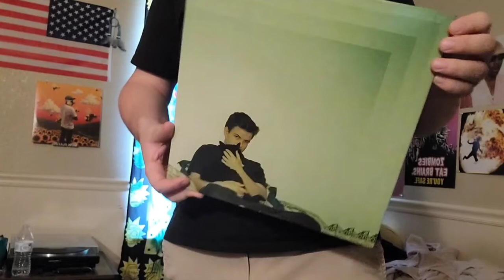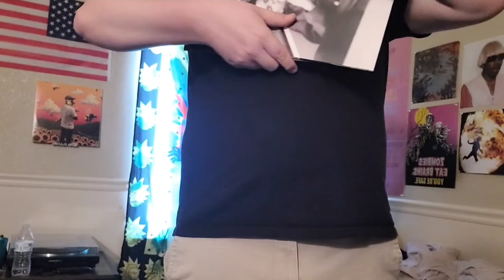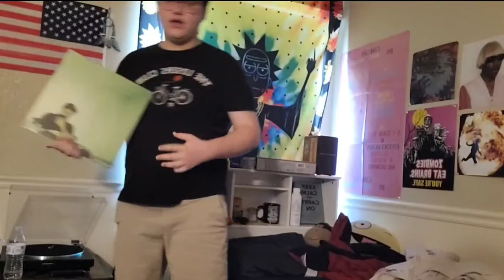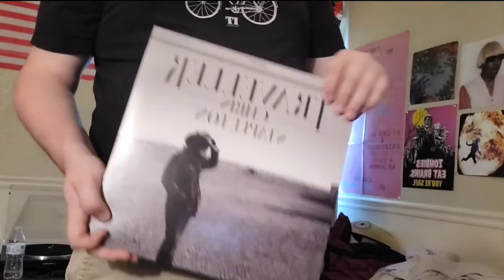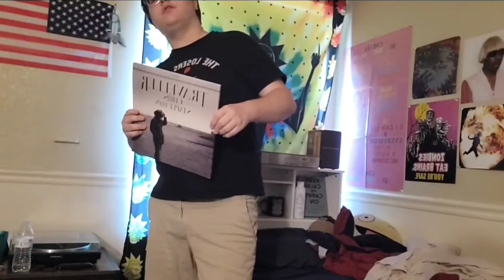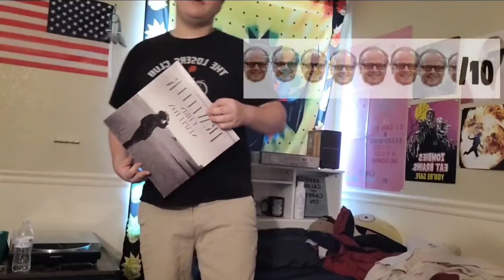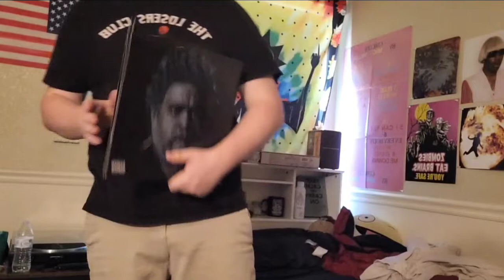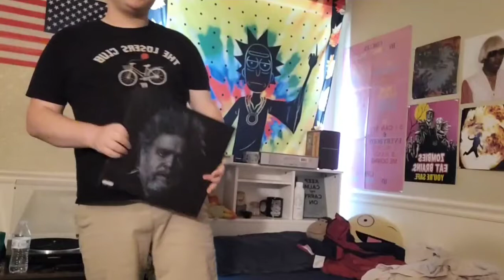vinyl update 6 (Rex orange county and more)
I'll see you guys in June, so give me recommendations for next time in the comments.